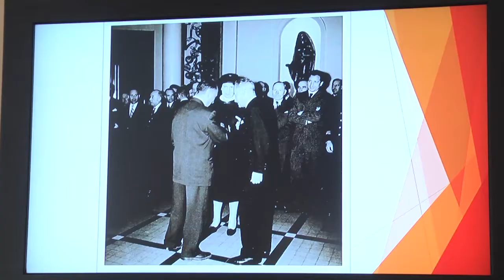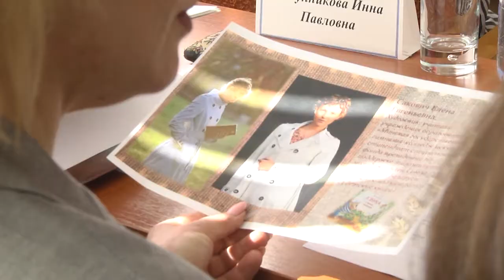2022-04-01 г. Брест. Конкурс «Лучшая многодетная семья Московского района» Новости на Буг-ТВ.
Конкурс «Лучшая многодетная семья Московского района - 2022»
Ни для кого не секрет, что в  Республике Беларусь существует  развитая и всесторонняя поддержка многодетных семей со стороны государства. Сюда входят льготы, дотации и пособия, а также различные социальные программы. Большое внимание уделяется таким семьям и на местах, например, в  территориальных центрах социального обслуживания, с ними поддерживают контакт, приглашают на интересные мероприятия и стараются разнообразить их досуг. Так, в нашем городе  в очередной раз состоялся конкурс, в котором выбирали «Лучшую многодетную семью Московского района г. Бреста - 2022». На мероприятии побывала  и наша съёмочная группа.